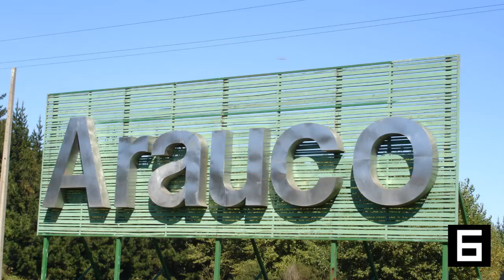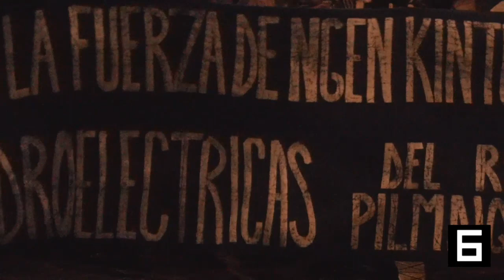Cuña Patricia Troncoso Roble Manifestación Mapuche 10 de abril 2013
Unas palabras de la presa política Patricia Troncoso Roble sobre el problema mapuche. Esto dado en el contexto de finalización de la manifestación del día 10 de abril de año 2013 en el paseo ahumada, Santiago, Chile.